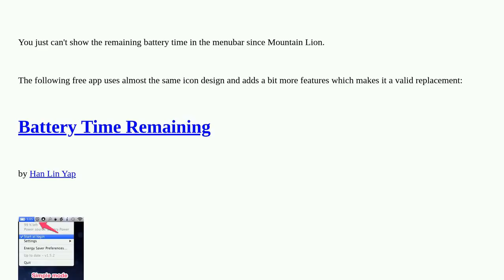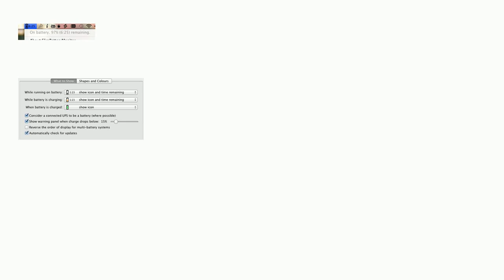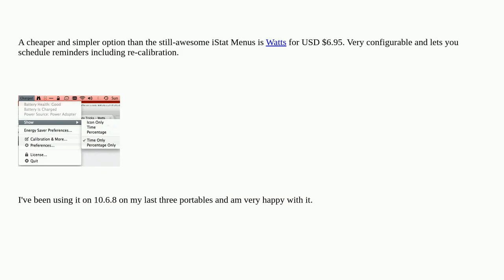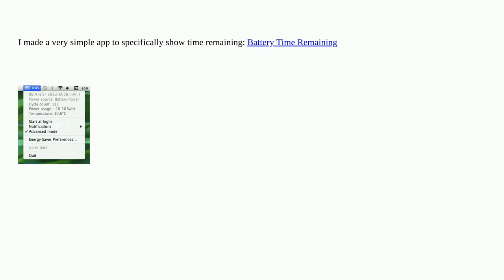Apple: I am missing the option to see the remaining battery life as time in the menubar?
I am missing the option to see the remaining battery life as time in the menubar?

A special thanks goes out to the community

  battery macos menu-bar